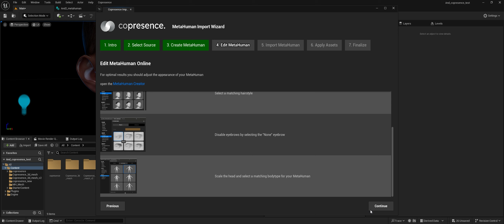Copresence 3D scanning app + MetaHuman integration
HUGE news in @copresencetech app! MetaHuman integration! YES!!

Now you can use Copresence app to scan yourself and convert it to a MetaHuman for using in @UnrealEngine 5 projects.

I went further more and played with some parameters, lighting, captured my facial expressions using MetaHuman Animator and... well, I'm ready for Halloween already!